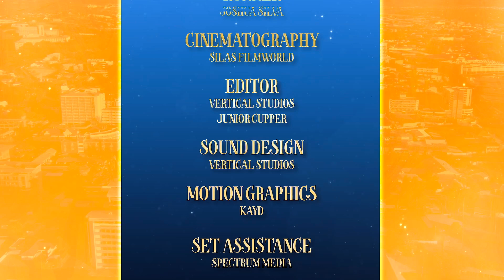Housewives of PayPulse. Episode 4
Download the PayPulse App on Google Playstore or iOS App Store. Alternatively dial *140*6626# to use PayPulse on any cellular device.

Produced by:
Luis Munana (@luismunana)
Maria Nepembe (@marianepembe) for Vibration Studios Namibia (@vibrationstudiosnam)

Visuals:
Shot by @silas_filmworld_
Edited by @junior_cupper @kayd.edits

Starring:
Tjuna Kauapirura Daringo (@tjunak)
Odile Gertze (@odilemg)
Jana Marie Backhaus-Tors (@jana_marie_backhaus_tors)
Desmond Shaduka (@itz_boitumelo)
Maria Nepembe (@marianepembe)
Albertina Haimbala (@tina_haimbala)

Written by:
Anne Hambuda (@anne__ngl)

Directed by:
Maria Nepembe (@directorria)

MakeUp:
Emily Heita (@emilyheita)

Styling:
Aubrey (@aubreystyling_)

Production Manager:
Leena Shipwata (@leena_shipwata)

Production Assistant:
Anna Nangolo (@anna.nangolo)